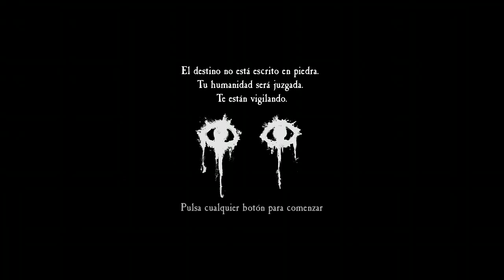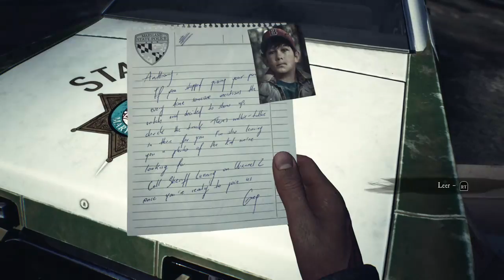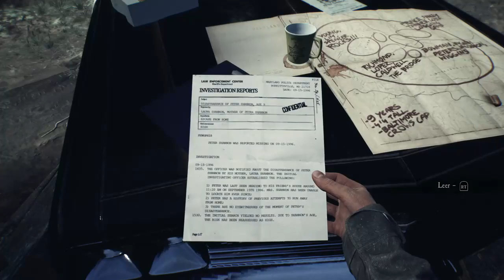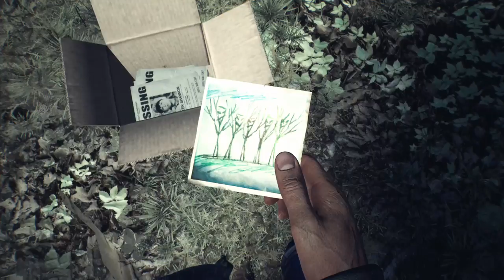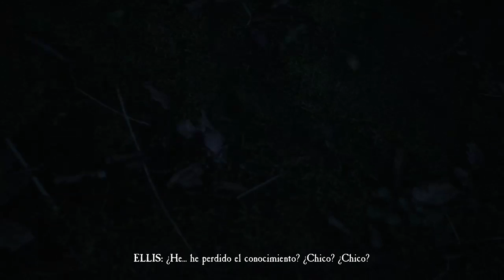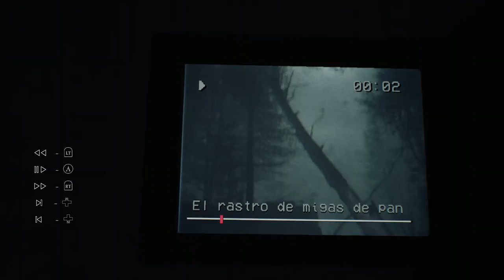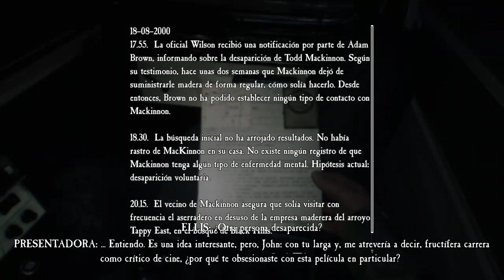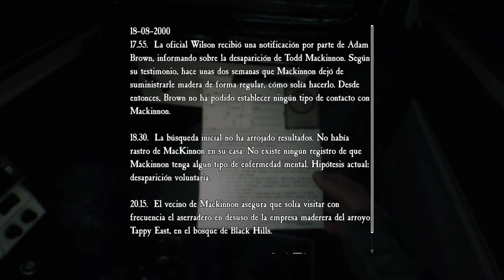Blair Witch - El Comienzo | Gameplay 01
Sugerencias para disfrutar el juego al 100% como tanto como espectador como jugador:
Luces apagadas, ninguna luz para entrar en ambiente y usar audífonos/auriculares.

Primer gameplay de este videojuego lanzado el 30 de agosto del presente año el cual se puede jugar de forma gratuita en la consola del xbox one si cuentas con el gamepass o el ultimate gamepass.

Blair Witch o como lo conocemos la bruja de blair o el proyecto de la bruja de blair esta basado en el filme cinematográfico que lleva el mismo nombre, Es 1996 todo inicia con la desapareción de un niño en el Bosque Black Hills cerca de Burkittsville, Maryland. Como Ellis, un ex oficial de policía con un pasado problemático, tu objetivo es encontrar al niño llamado Peter y descubrir los misterios del lugar.